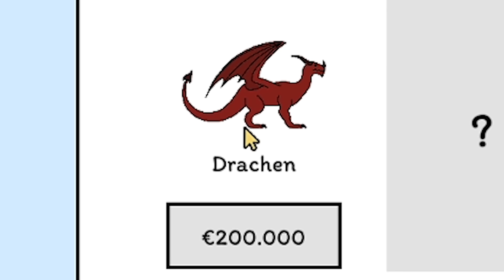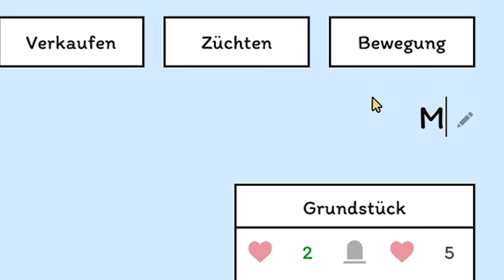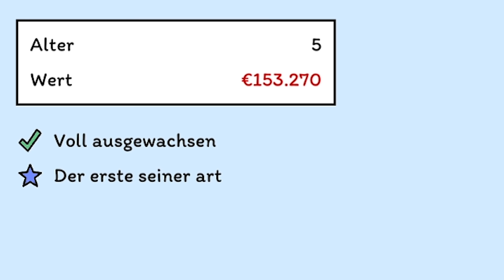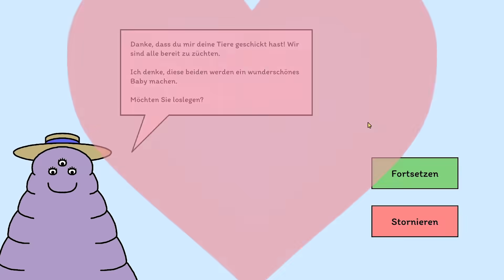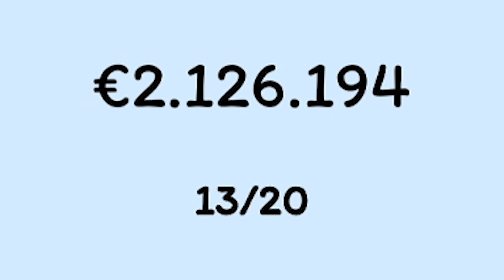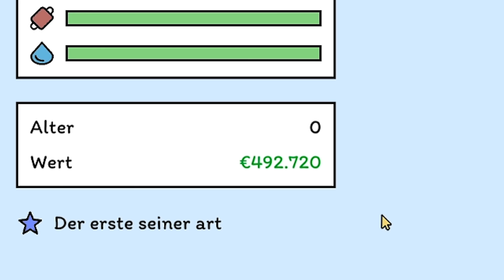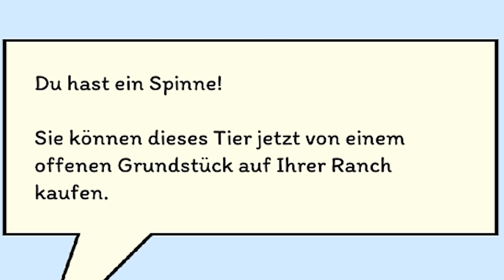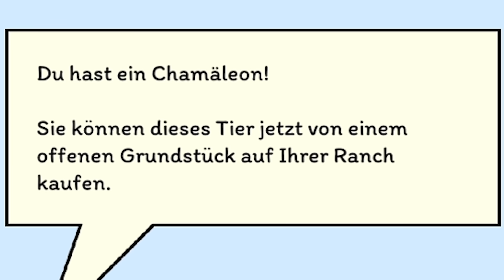Was passiert, wenn man einen MENSCHEN mit einer SPINNE kreuzt?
Dr.Paluten startet ein weiteres Experiment: Was passiert wenn wir eine Spinne & einen Menschen kreuzen? Spoiler: Es sieht ziemlich lustig aus!